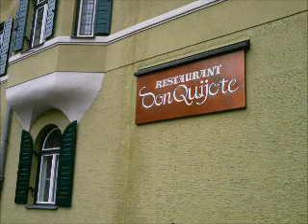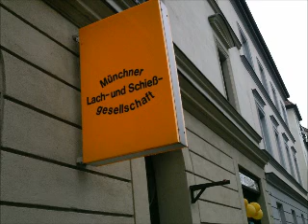Die Ente Dagobert mini